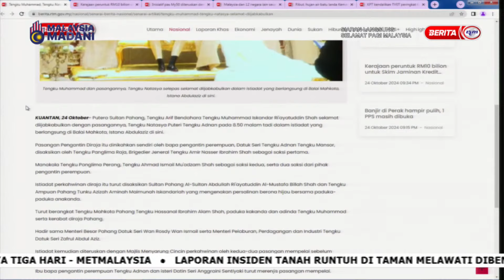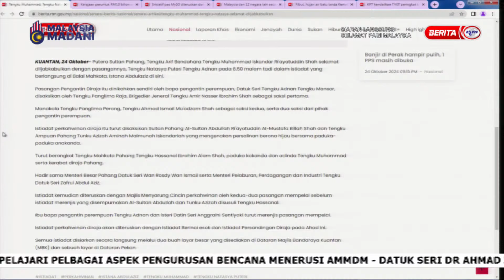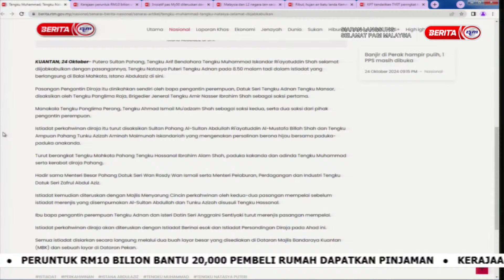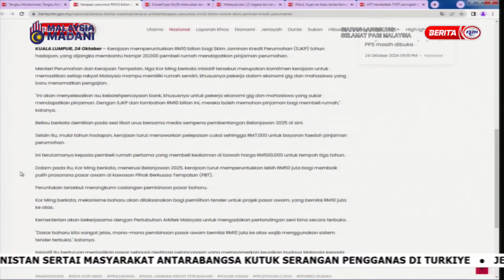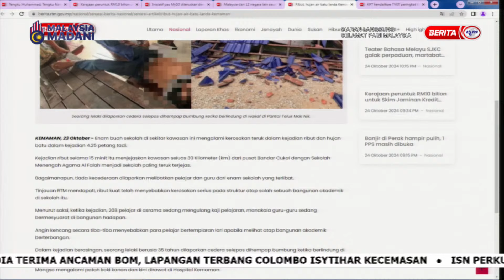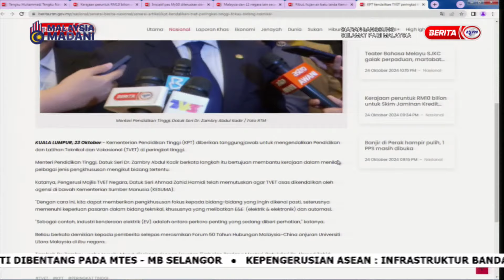25 OKT 2024 – SPM – PERKEMBANGAN TERKINI DALAM DAN LUAR NEGARA